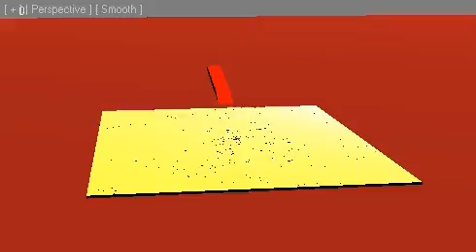Rayfire 1.45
rayfire testing